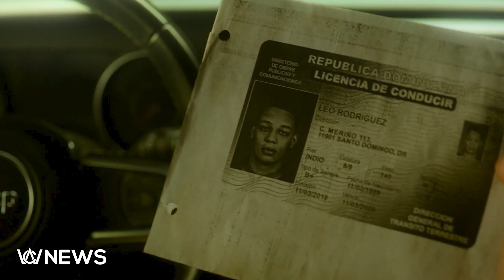Black Doves: Netflix's Thrilling Christmas Series | News Update ( The Cine Wizard )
Get ready for an exciting journey with "Black Doves," a thrilling series crafted by Joe Barton for Netflix! Join Helen, the mysterious lady, as she faces the dark underworld of London, teaming up with an old friend for a dangerous Christmas adventure filled with twists. Wondering when this gripping series will hit your screens? We've got all the deets!